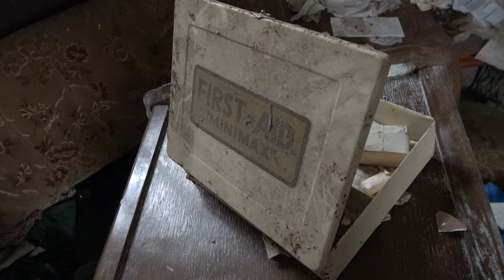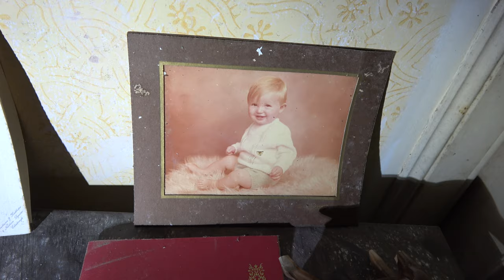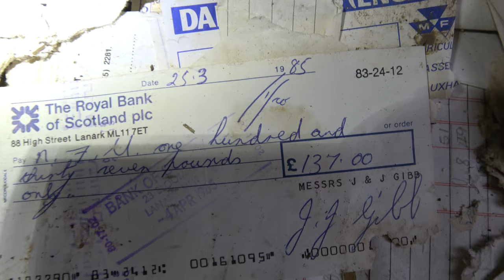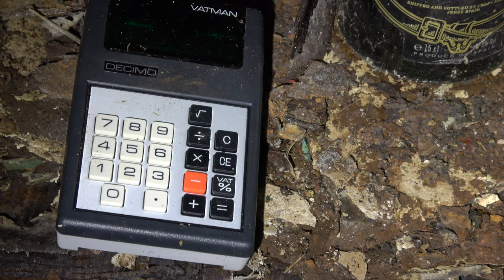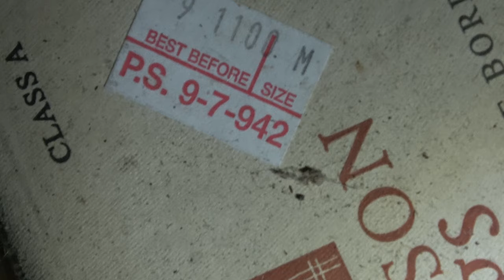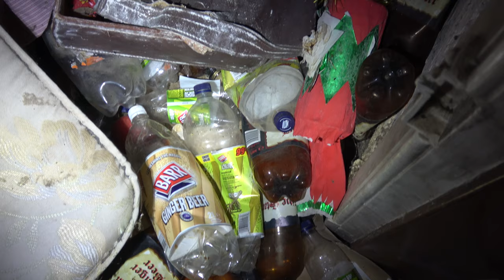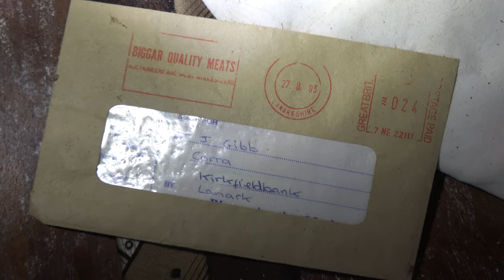Abandoned Corra Farm. Full of belongings. Brocketsbrea, Urbex Scotland. UK. 4K. NOW DEMOLISHED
Corra farm lay abandoned for almost two decades before demolition, with the owner's clothing, furniture and documentation dishevelled inside. Join us as we have a look around...

To whom it may concern: We do not break an entry. Should we be unable to gain access through means of getting through an open space, we walk away. We take nothing but footage and leave nothing but footprints. We are storytellers, some locations depicting a sad one which may leave some views passionate or disgruntled. We mean no disrespect to the locations we visit or the people once connected to them.
We enter derelict structures at our own risk. Civil trespass, also known as "simple trespass", is not a criminal offence in Scotland. Police get involved if there's a possibility that an offence has been committed such as refusal to leave (breach of the peace), fire, physical damage or theft etc all of which we avoid as that isn't our intention. Speaking of which, we are of course not responsible for those who get into bother by visiting any of the places we've been to.
In the event that anyone posts negative, close-minded or ridiculous comments, they wont be approved and you will be blocked from future commenting, so don't be a dick and waste your time.